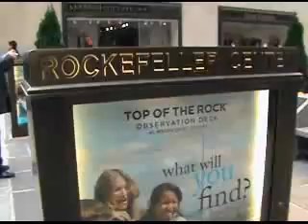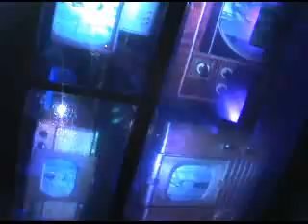Top of the Rock complete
This is the full video